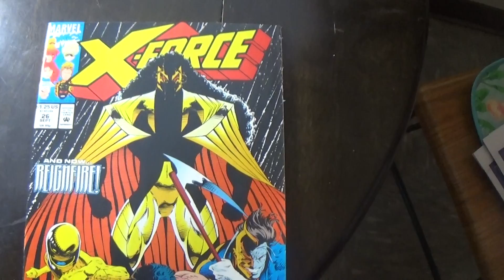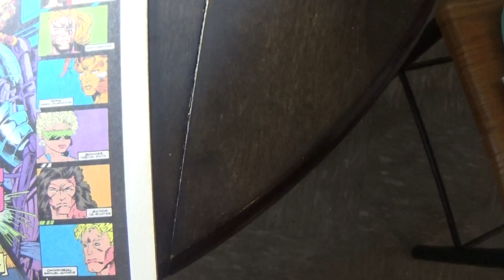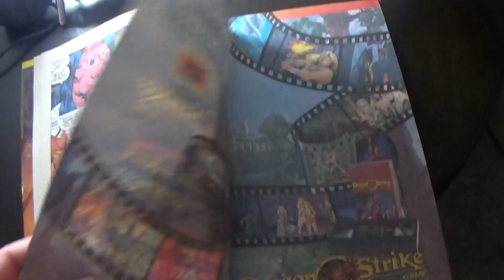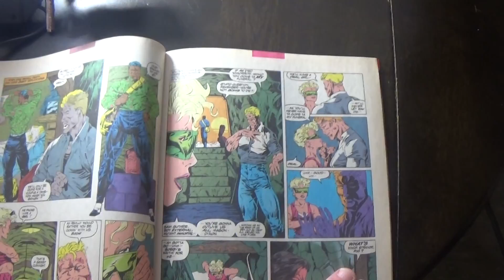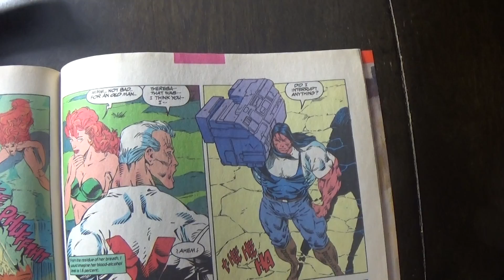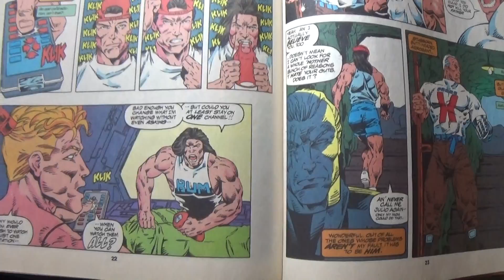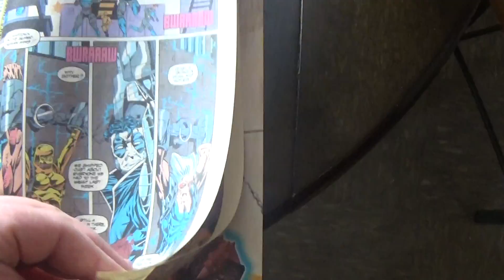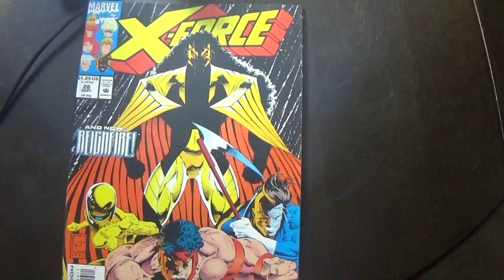MARVEL'S X- FORCE # 26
Who is Reignfire ? and what's his connection to our team of mutants ? In the aftermath of Magneto can the pieces be fixed ?